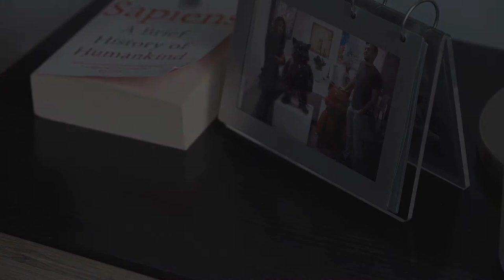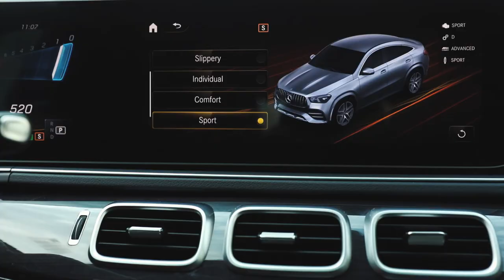A day in the life of record-breaking Emirati footballer Areej Al Hammadi | Emirates Woman X Mercedes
"If you don’t train, you won’t succeed, it’s that simple," record-breaking Emirati footballer Areej Al Hammadi says. "Football requires a mix of talent, training, and commitment to be successful on the pitch."

Areej likens this mixture to driving the new Mercedes-AMG GLE 53 4MATIC+ Coupé – it's like a loyal best friend every woman wants to have by her side to keep her strong.

She believes the new Mercedes-AMG GLE 53 4MATIC+ Coupé resembles what women in sport try to combine – preserving traditional values yet “continually demonstrating a drive to succeed".

The new Mercedes boasts a sporty and elegant design with a touch of luxury offering Nappa leather-wrapped steering wheel and vertical fins in high-gloss chrome and, of course, the glamorous AMG logo.